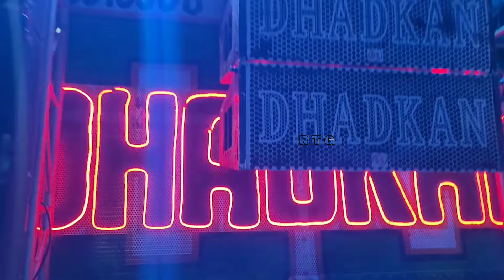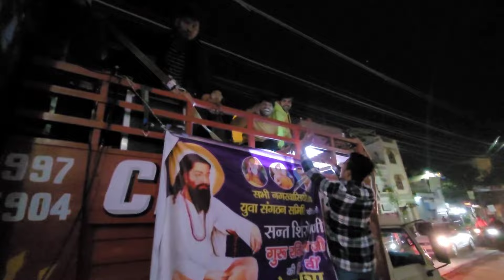25-2-24 Dhadkan Dj or Choudhary dj ne hila kar rakh diya Muzaffarnagar ||dj vloges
Hil gya Muzaffarnagar jub bje Dhadkan or Choudhary
हेलो एवरीवन कैसे हैं आप सब लोग एकदम मस्त ना
   तो दोस्तों आप सभी को सुबह की राम राम दोस्तों कल 24 फरवरी को थी रविदास जयंती और में गया था मुजफ्फरनगर दोस्तों मुजफ्फरनगर जाने का में कारण था आपका प्यार आपके प्यार के कारण ही मैं मुजफ्फरनगर गया क्योंकि आपके मेरे पास बहुत सारे मैसेज आए थे राकेश भाई क्या हमारे शहर मुजफ्फरनगर नहीं आओगे आप मैं तो आराम से अपनी शॉप पर बैठा हुआ था आपके मैसेज आए तो फिर मैं अपने हाथी को लिया और शाम को यानी 8:00 के करीब मुजफ्फरनगर पहुंचा तो मैंने देखा वहां पर पूरा मुजफ्फरनगर हिल रहा था शोर से